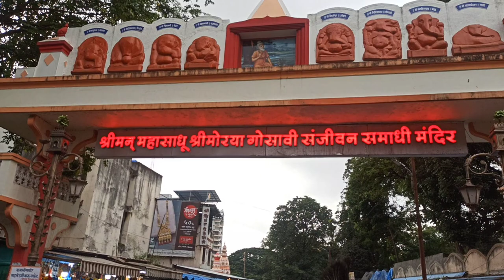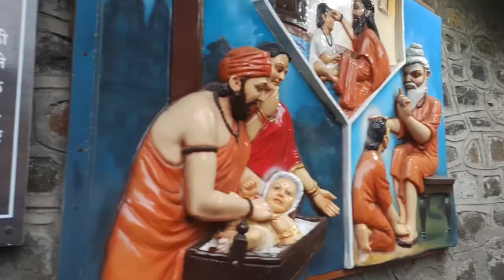गणेशा चे भक्त मोरया गोसावी! Ganesha Che Bhakat Morya Gosavi Song!!